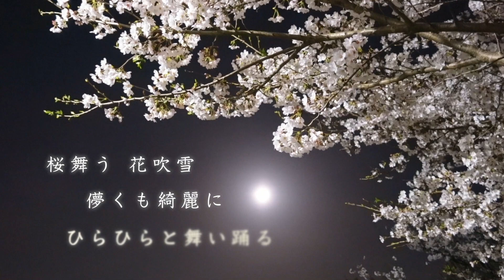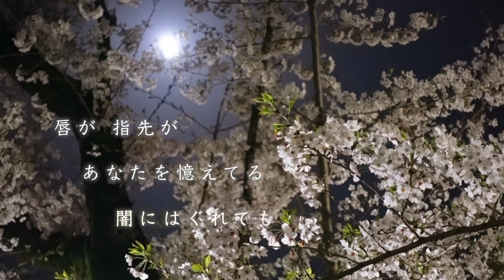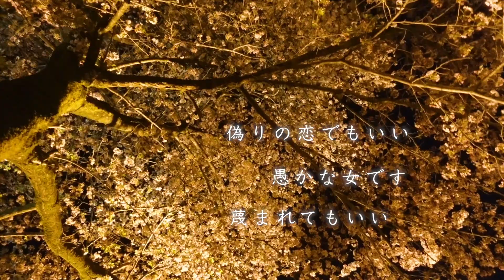Treasure Garden - 月夜桜 (Lyric Video)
Treasure Gardenです。今回は出来たてホヤホヤの新曲「月夜桜」をアップしました。

この曲の舞台は京都の大原三千院。この場所で時折にしか叶わない恋模様を夜桜と重ねながら
、与謝野晶子さんの歌集「みだれ髪」の歌も練りこんで歌詞を書きました。

曲は桜の美しさや桜の散る様を表現。ペンタトニックスケールにて和を表現してみました。演歌と歌謡曲、昭和歌謡のようなイメージです。

Treasure Gardenの楽曲、「月恋歌」「月見ル坂」そして「月夜桜」月三部作の締めとなる楽曲です。

是非是非お聞きいただいて、感想なども下さればありがたいです。

月夜桜
作詞・作曲  中村友一   編曲  mami

朧の月夜に 桜おぼしみる 花化粧
道を交う 人の群れ 今宵逢う人美しき

逢瀬をかさね あなたを恋う夜は
春の風が光るように 香りが蘇る

桜舞う 花吹雪 儚くも綺麗に
ひらひらと舞い踊る
あの人と 結ばれる 七色の糸を
思い做して待つ

魔法が解ける 時が来るのがこわくて
雨降る夜は いつも願う 遣らずの雨になることを

許されぬ恋 知ってはいながら
鐘楼の影に佇み あなたを待ちあぐむ

桜舞う 花吹雪 月の光に揺れ
あやまかに浮かぶ色
唇が 指先が あなたを憶えてる
闇にはぐれても

あと人と 結ばれる 七色の糸を
薬指に祈る

宵闇に朧げに
偽りの恋でもいい 愚かな女です
蔑まれてもいい

あなたを乞い願う

2nd ALBUM "MUSIC" 発売中！

楽曲の配信はこちら👇
New Single『Sign of love / You & I』

Treasure Garden - トレジャーガーデン

オリイ篤 Atsushi Orii - Vocal, Guitar 長野県生まれ

中村友一 Yuichi Nakamura - Piano and More 岩手県生まれ 秋田県育ち

Treasure Gardenの音楽は「歌の店」であり、ジャンルに関係なく、自分らなりに自分らの解釈で音楽を届けることを目的とし、歌謡曲、演歌、Pops、Funk、Jazz、Classic、Bossanovaなどのオリジナル曲がある。

オリイ篤は介護福祉士の仕事をしながら音楽活動を行っている。声量に定評があり近年では作詞作曲をはじめ、ギタリストとしても活躍をはじめている。

中村友一は看護師の仕事をしながら音楽活動を行っている。Treasure Gardenの作詞作曲をメインに行っているが、他アーティストへ楽曲提供もしている。近年ではカホンやフルートなどの楽器にも挑戦している。

ブラジルでの音楽活動も積極的に行っている。